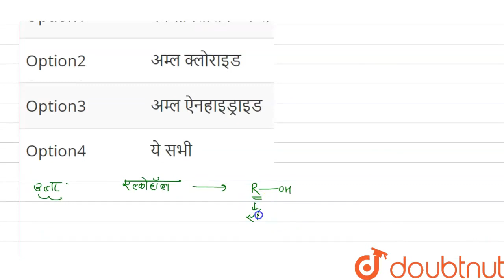निम्न में से कौन-सा अभिकारक (substrate) ऐल्कोहॉल एवं फीनॉल से क्रिया करके एस्टर बनाता है? | CLAS...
निम्न में से कौन-सा अभिकारक (substrate) ऐल्कोहॉल एवं फीनॉल से क्रिया करके एस्टर बनाता है?
Class: 12
Subject: CHEMISTRY
Chapter: एलकोहॉल फीनॉल एव ईथर
Board:NEET

👉 Have Any Query? Ask Us.